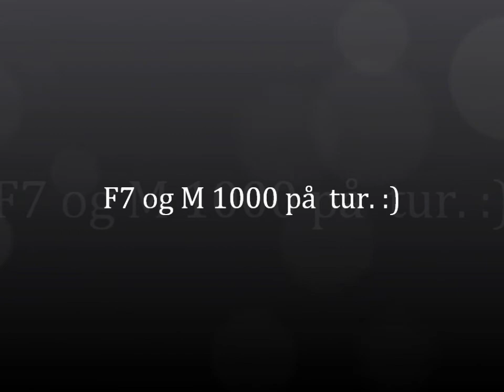scooter greier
Mæ og kenneth på tur.